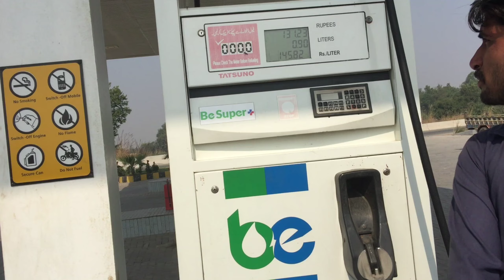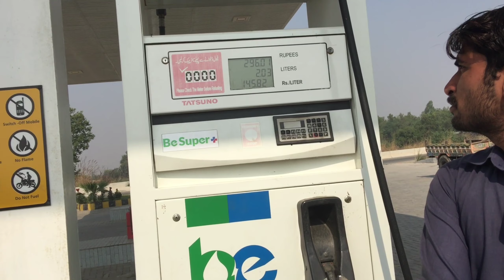going to Islamabad